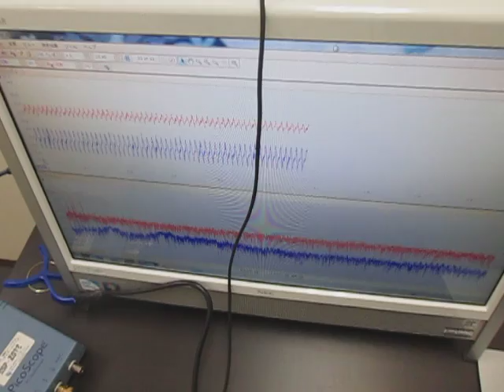超音波を利用した「振動計測技術」 Ultrasonic Tester